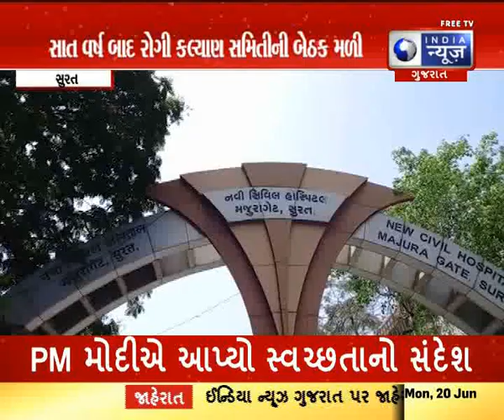Surat News in Gujarati |Today Surat News|સુરત સમાચાર- India News Gujarat